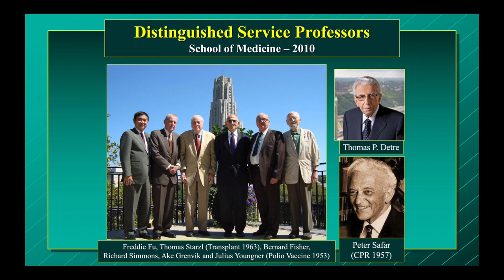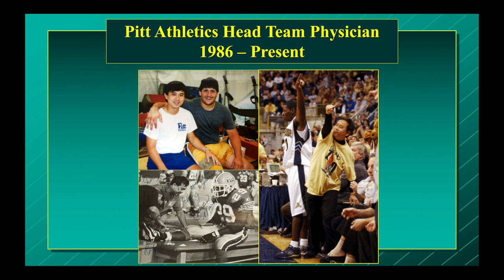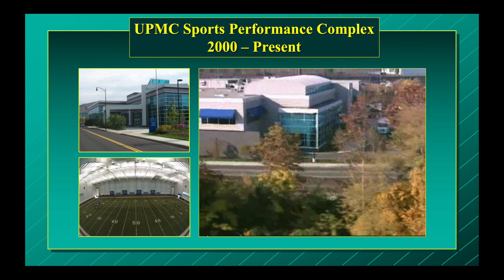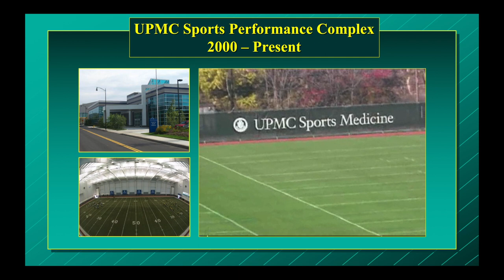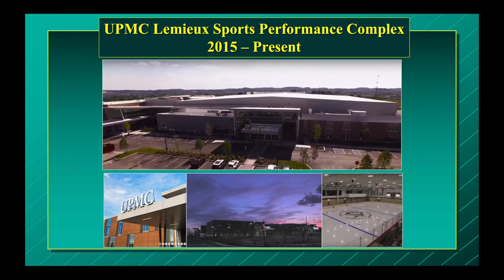UPMC Freddie Fu Sports Medicine Center - Dedication Ceremony - November 9, 2018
The multi-million dollar renovation of the UPMC Sports Medicine Center located in the UPMC Rooney Sports Complex on Pittsburgh's Southside culminated in its re-naming as the UPMC Freddie Fu Sports Medicine Center.  Dr. Freddie H. Fu is the David Silver Professor and Chair of Orthopaedic Surgery at the University of Pittsburgh.  A pioneer in Sports Medicine and, in particular, the diagnosis and treatment of anterior cruciate ligament (ACL) injury, Dr. Fu was a driving force in the building of the UPMC Sports Complex in 2000. Given his innumerable contributions to the Sports Medicine, the University, and the city of Pittsburgh, it was only fitting that the UPMC Sports Medicine Center bear his name.  On November 8, 2018, a dedication ceremony at the newly renamed Center was held to honor Dr. Fu and his many contributions and achievements.